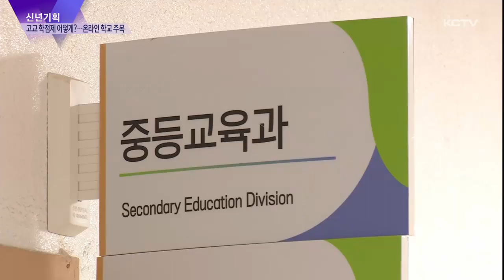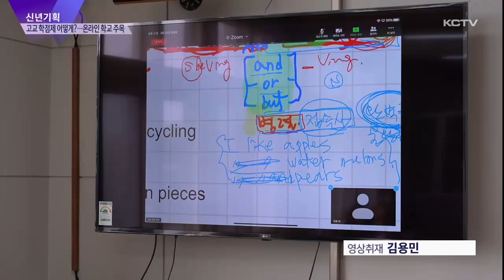[신년기획] 고교 학점제 대비 어떻게?…'온라인 학교' 주목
학생의 진로와 적성에 맞게 과목을 골라 듣게 하는 '고교 학점제'가 내년부터 전면 시행됩니다.

수강생이 적거나 교사 확보가 어려운 소수 과목을 따로 수업해 주는 제주 온라인학교가 오는 9월 제주에도 문을 엽니다.